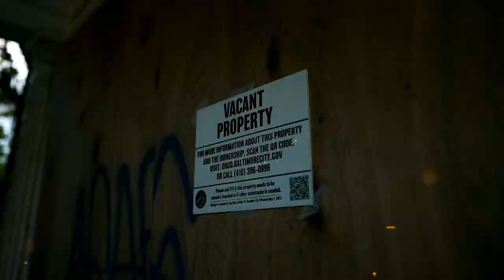HYENAS ft. JAYY GRAMS (prod by. COURAGE) (Official Video)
Hyenas Official Video

Directed by: @iamstarrz
Shot & edited by: @maggierudisill

Streaming on all major platforms